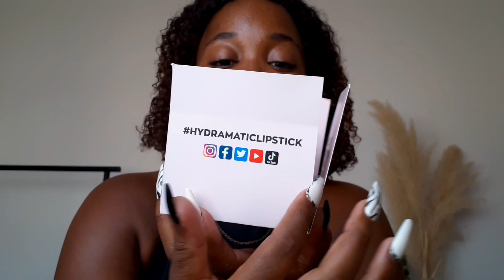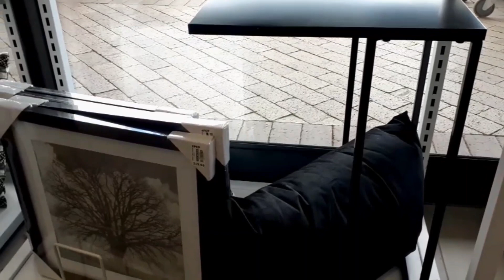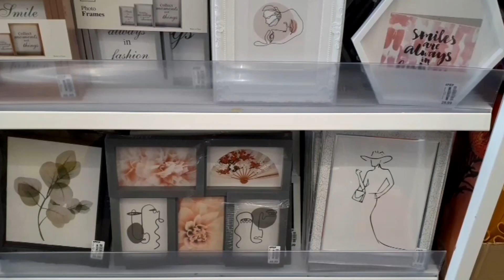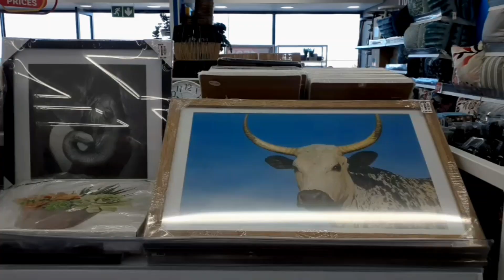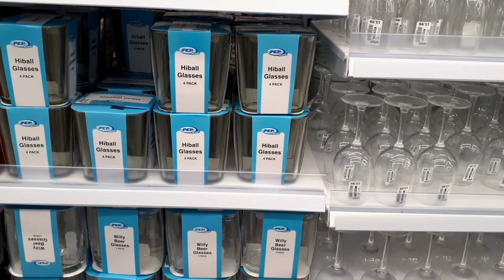What's New at Pep Home | Pep Home Haul | Modern Home Deco | Tables | Vases | Phumzile Chili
Hey Phushkah Nunus, welcome to our weekly haul. In this video, we'll going in-store, Unboxing and checking out Pep Home. Love and light y'all...

Title Sequence Song
Sifiso and Khulani Motha